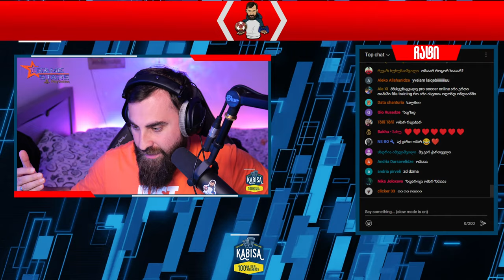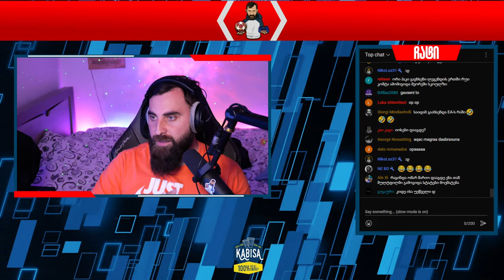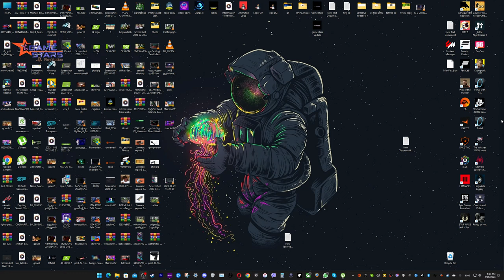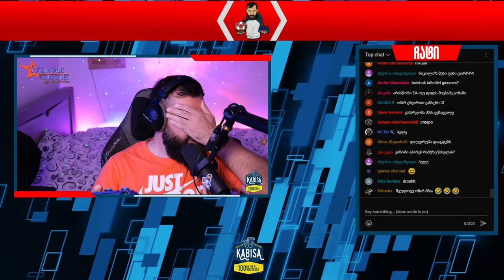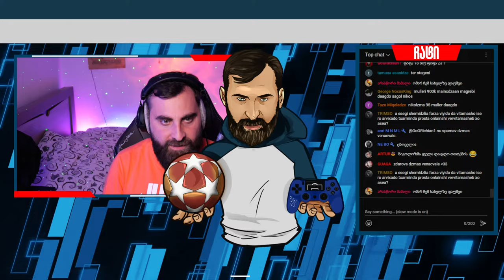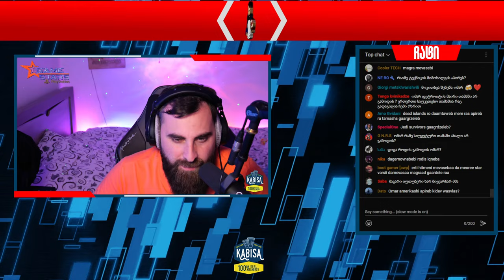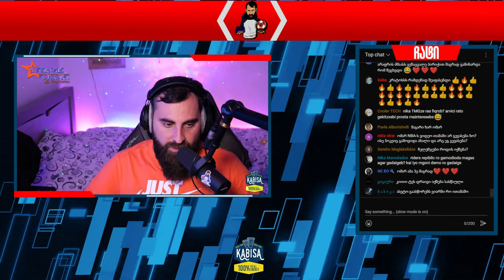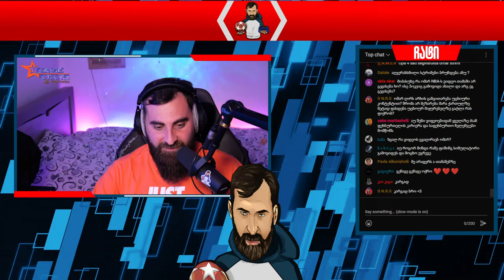TOTS-ების ივენთი!!!!!! FIFA 23 ვხსნით პაკებს